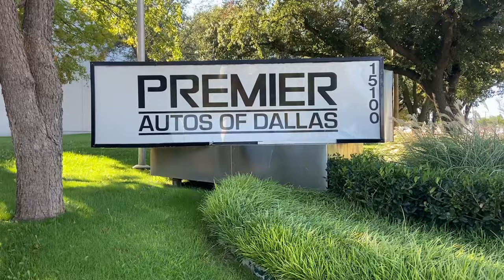2021 Mercedes-Benz Sprinter 3500XD 170 Ext. - Midwest Automotive Designs Upfit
Premier Autos of Dallas Presents
The 2022 Mercedes-Benz Sprinter 3500XD 170 EXT